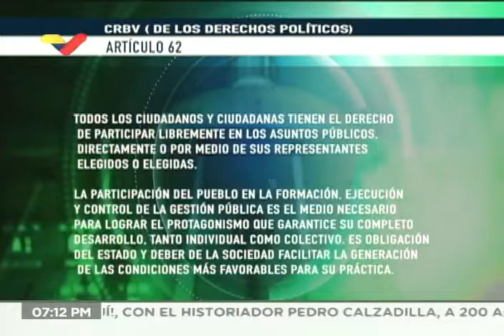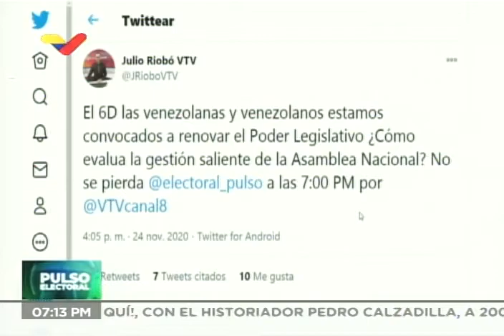Pulso Electoral: Iris de Franca (Cambiemos), David Graterol y Gabriela Peña (PSUV), W. Chacón (AP)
24 de noviembre de 2020. Pulso Electoral es un programa de debates de Venezolana de Televisión, conducido por Julio Riobó, entre los candidatos a las elecciones de la Asamblea Nacional del próximo 6 de diciembre. En este programa participan Iris de Franca (Cambiemos), David Graterol (PSUV),  Gabriela Peña (PSUV) y Wilener Chacón (Avanzada Progresista).

Bitcoin: 16zae5LZZNU7e8wwAKZXSEVo7bP2xZ1KwC

Petros: PFfDUW3cj1WD7cUPYg9MK2EtgG5nUgVzuc